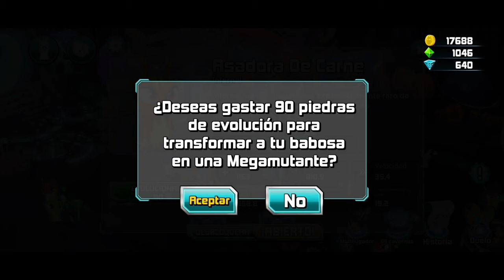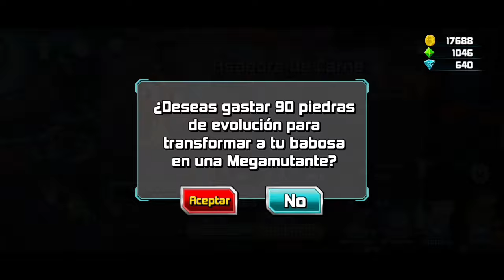Cómo Hacer Fusiones en Slugterra Slug It Out 2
En este increíble videazo, encontrarás cómo hacer fusiones en slug it out 2, el tutorial paso a paso, y además de eso también jugaremos el modo historia para saber más historia de éste increíble juegazo